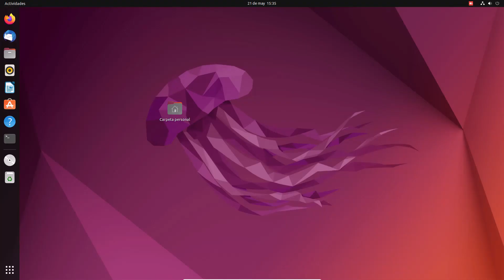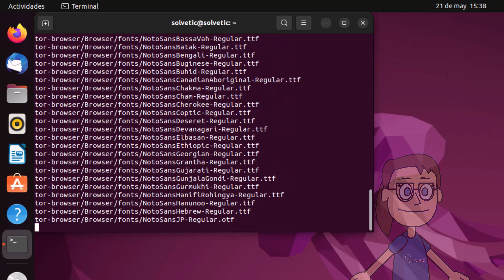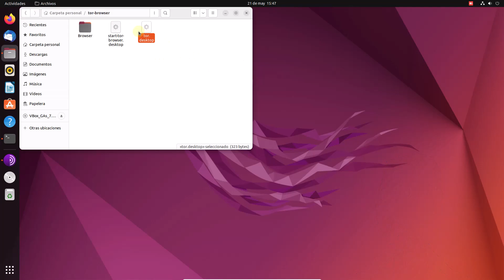INSTALAR TOR LINUX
¿Quieres navegar de forma segura en tu sistema Linux? En este vídeo te dejamos el proceso completo para instalar Tor en Linux comandos y así poder saber cómo usar Tor en Kali Linux. Con Tor en Linux podremos tener un mejor anonimato y privacidad a la hora de navegar evitando la monitorización de datos.

🔹COMANDOS🔹

tar -xvf (nombre.tar.xz)
cd tor-browser/
./start-tor-browser.desktop
touch tor.desktop
sudo nano tor.desktop

#!/usr/bin/env xdg-open
[Desktop Entry]
Encoding=UTF-8
Name=Tor
Comment=Anonymous Browse
Type=Application
Terminal=false
Exec=/home/usuario/Downloads/tor-browser/start-tor-browser.desktop
Icon=/home/usuario/Downloads/tor-browser/start-tor-browser/tor-browser/Browser/browser/chrome/icons/default/default128.png
StartupNotify=true
Categories=Network;WebBrowser;